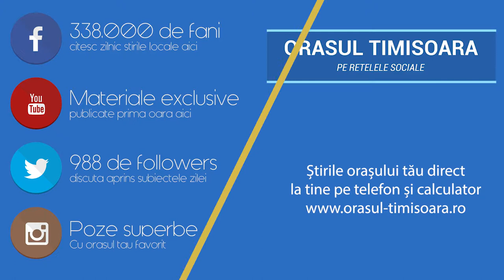Orasul Timisoara - promo sfarsit video